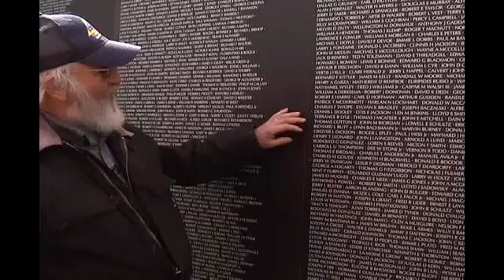Vietnam memorial comes to Yreka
Justin
Matthews/KTVL.com

                YREKA,
Calif.- The American Veterans Traveling Tribute Vietnam Memorial Wall will be
at the Siskiyou Golden Fairgrounds until Sunday March 30, 2014.

                The
wall is a replica of the memorial in Washington D.C., displaying more than
58,000 fallen soldiers in the Vietnam War.

                Within
those names, 16 are from Siskiyou County, according to Robert Ballesteros of
the Siskiyou County Marine Corps. League.

                The
memorial contains special symbols that represent the bodys status after the
war.  The dot next to the name means the
body was recovered.  If there is a cross
or plus next to the name, the body is still missing.  But, if there is a diamond around the plus,
the body was eventually found.

look at all these veterans on this wall that have given their all so that we
can be here to enjoy today and go home to our loved ones where they cannot,
said veteran Kenneth Schafer.

                Ballesteros
says that getting the wall here was almost a three year process and had to make
the official reservation more than a year ago.

                There
has been a buzz around the county ever since they found out we were bringing
it, said Tim Grenvik, Siskiyou County Veteran Service Officer.

                The
memorial not only commemorates a day dedicated to remembering the fallen
soldiers from the Vietnam War, but also teaches the younger generations to
never forget those who died.